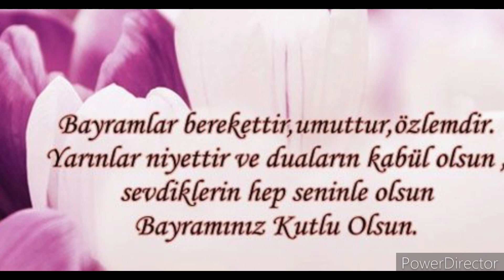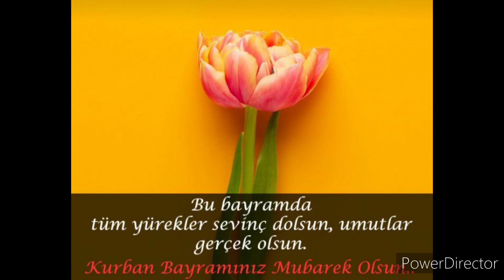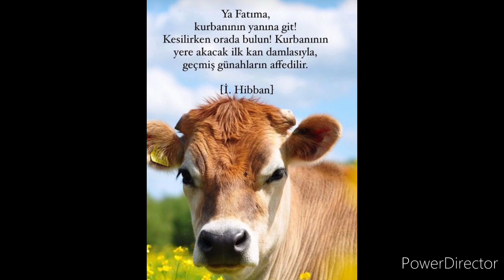en güzel kurban bayramı mesajları 2022 / bayram tebrikleri / resimli kurban bayramı mesajları